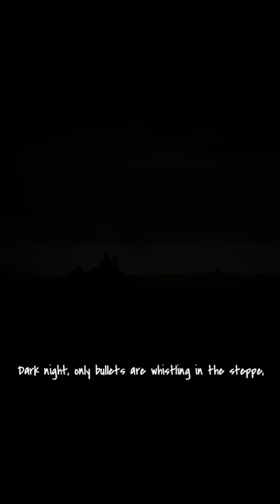Dark is the Night: A Soviet Era-Song Seen Through AI